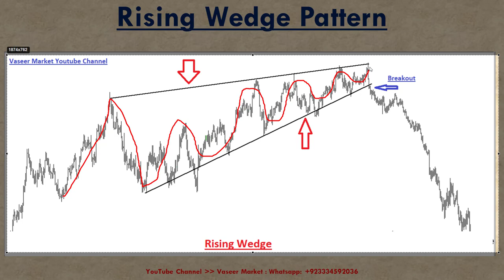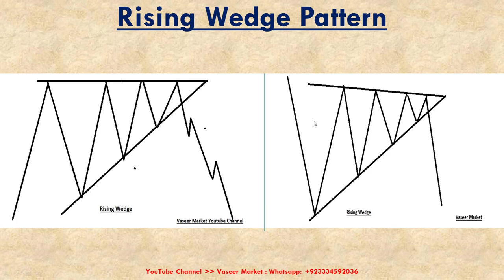Rising Wedge Pattern | Urdu / Hindi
Rising Wedge Pattern | Urdu / Hindi Language